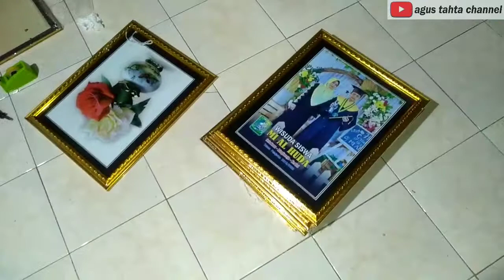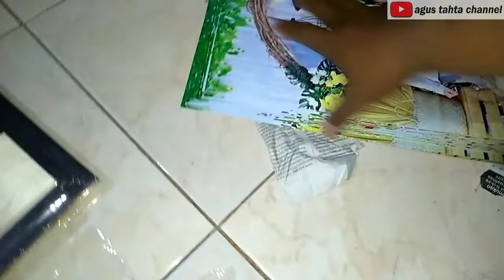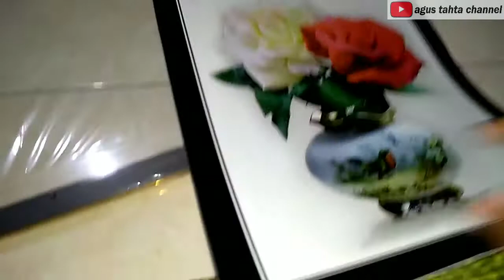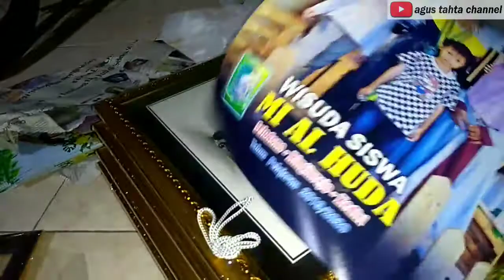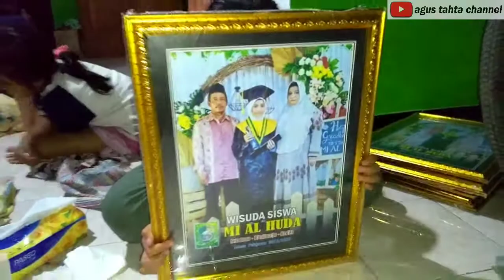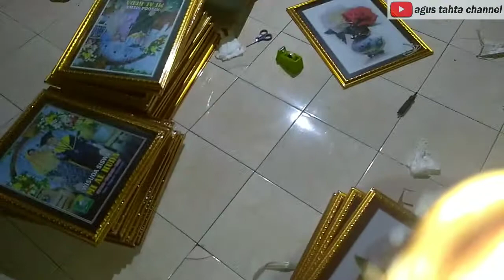Cara pasang Poto d pigora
Proses pemasangan Poto d pigora d bantu anak wedok pesanan dari pelangan